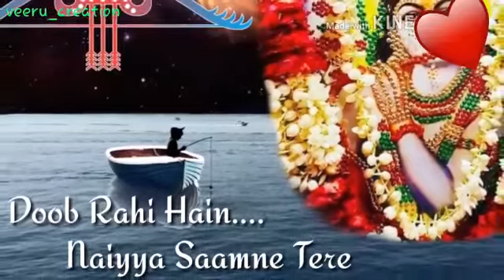Hasne Laga Han Sansaar Baba shyam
Like ll Share ll comments